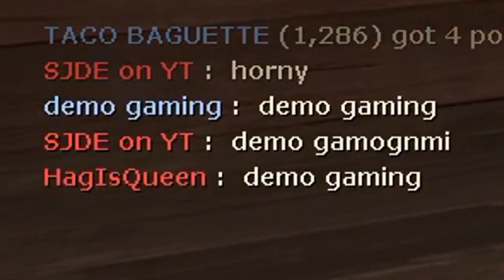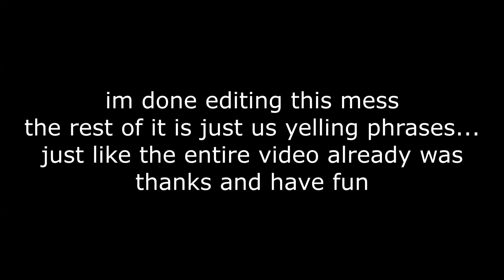The WORST Server I've Seen In TF2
jk might actually be the best server tbh

►Game:
Name: Team Fortress 2